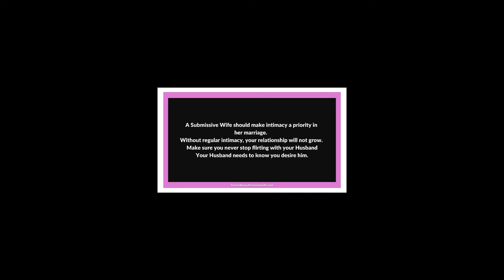A Submissive Wife should make intimacy a priority in her marriage.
Without regular intimacy, your relationship will not grow.
Make sure you never stop flirting with your Husband
 Your Husband needs to know you desire him.